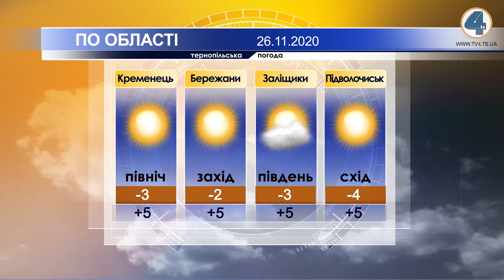Тернопільська погода на 26 листопада 2020 року